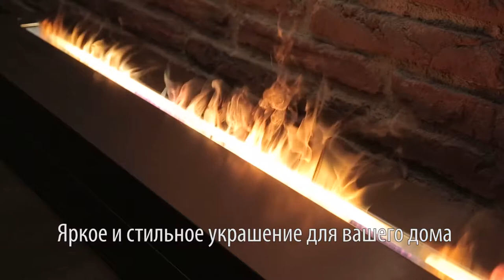Электрический очаг для камина 3D Line S 160 с хромированной панелью от Real Flame